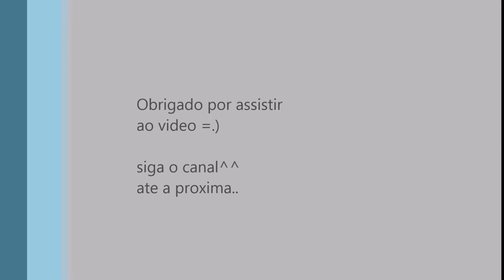Jesse McCree Highlight moments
espero que todos gostem dos videos, pretendo fazer alguns Highlights dos heróis que gosto e sempre postar !!!

ótimo para postar os videos !!!
super fácil e bem leve...